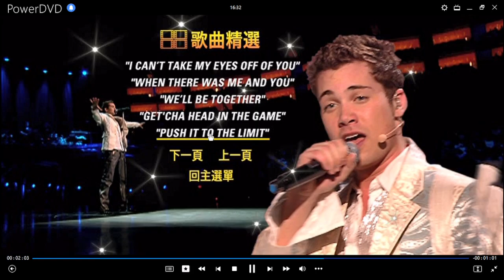High School Musical: El Concierto DVD Menu 2007 en inglés, japonés, español, portugués, chino y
coreano